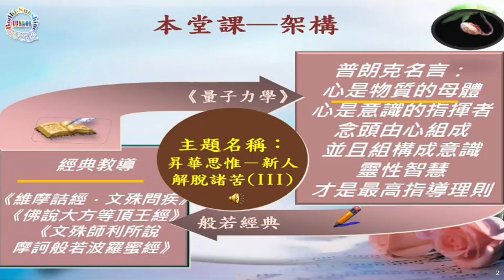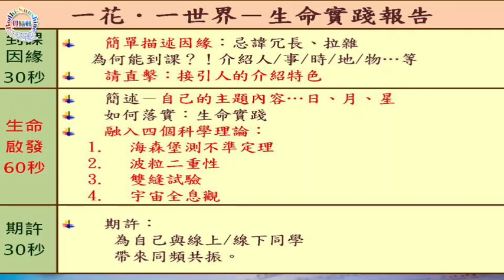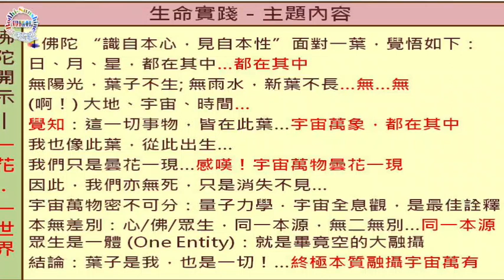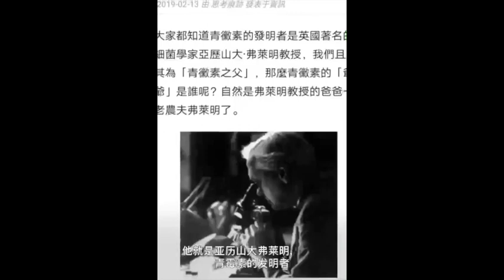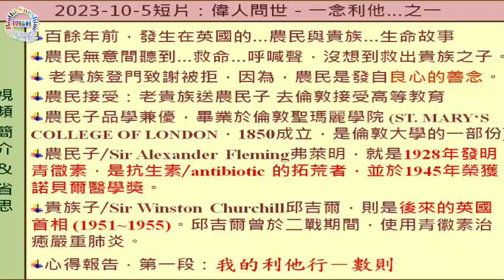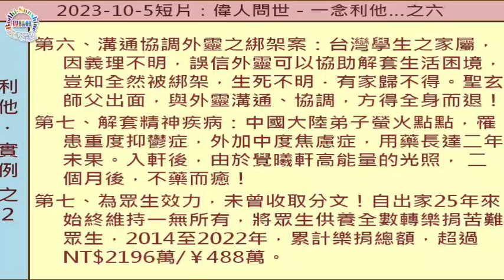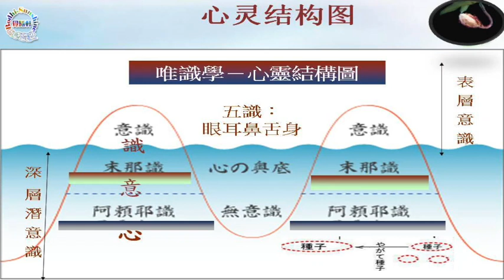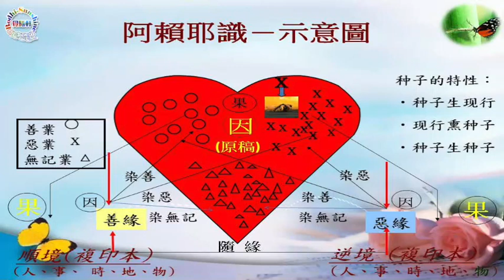昇華思惟－解脫諸苦…115集《維摩詰經•跨領域》…北京大學聖玄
一、利他，超越行善！偉人出世：昇華思惟．一念利他！直擊解脫諸苦！
🌹🌹🌹精彩內容：
**直覺思惟訓練
00:00:00~00:54:55
 **一花一世界－同學實踐報告
00:54:55~01:19:02
**視頻：探密－喚醒·登高
01:19:02~01:24:46（視頻）
01:24:46~01:43:03（批判思惟訓練）
**有相培福邁向無相修慧：
 01:43:03~02:00:42
二、CEO．導師：哲學博士/候選人．北京大學聖玄